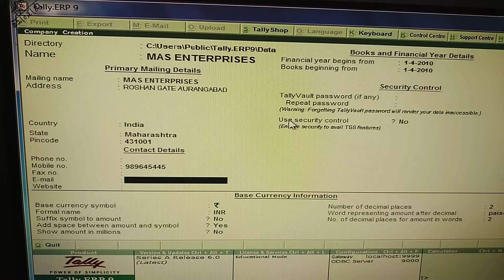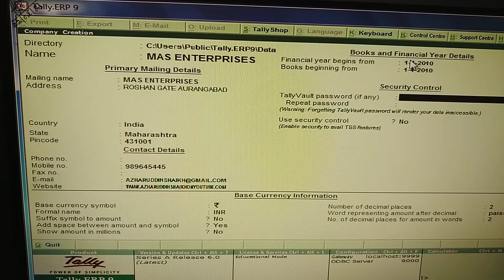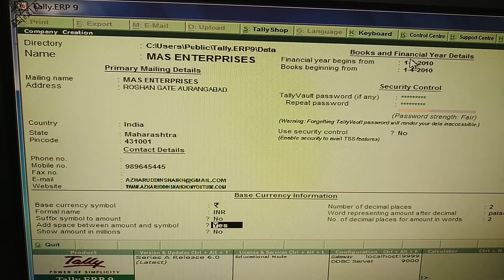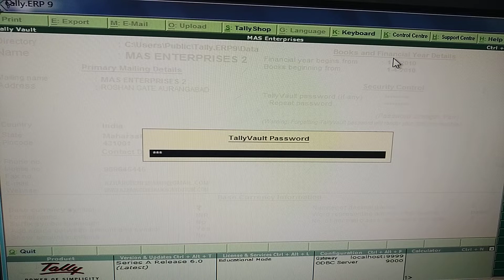Creating Company with Password, difference between normal company and password company comp gen code